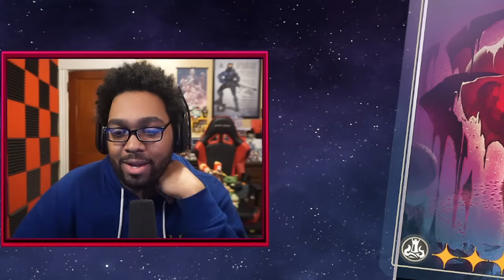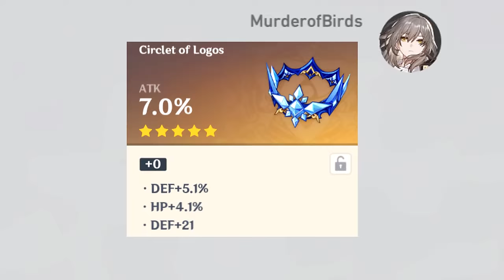MurderofBirds fights Cocolia for the FIRST TIME (Ep.17)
The climax of the Belobog story has arrived!

⋆Become a YouTube Channel Member